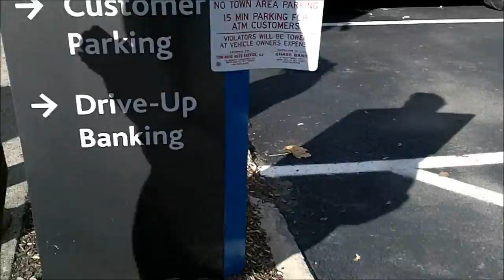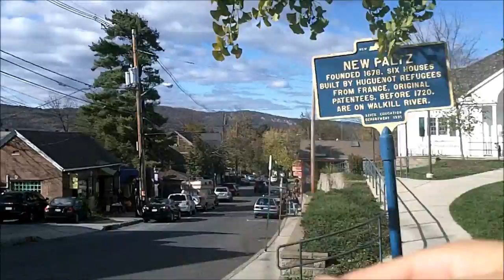Edible Food Walk, New Paltz 3/3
sweet! heres some videos i took of the Edible Food Walk the other week.

New Paltz, NY - Edible Food Walk - every Saturday @~1pm

There are many great ways to create balance (compensate) with Jason for guiding you on a walk. They include, but are not limited to: Food, $10 (or more), offering of a skill (flier design, website construction, film/photograph), and volunteer to help further develop the walks.

P.S.-at this early point in the walks, we're offering people one free walk for a feedback post on facebook page after their first walk.